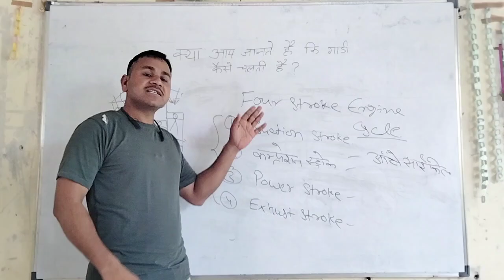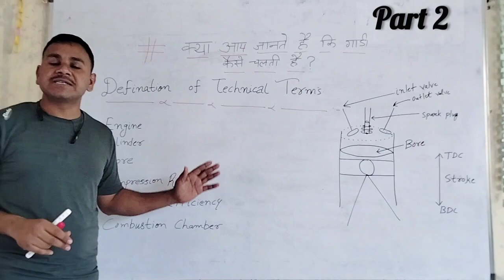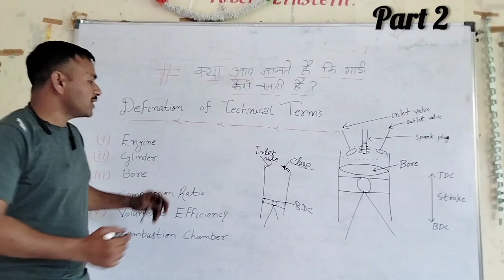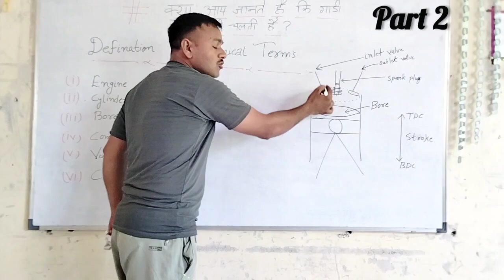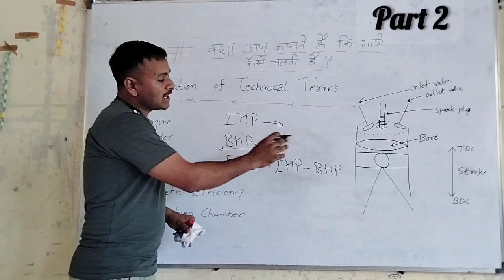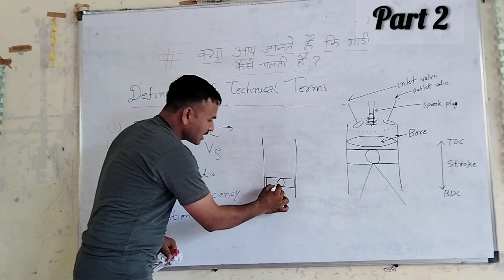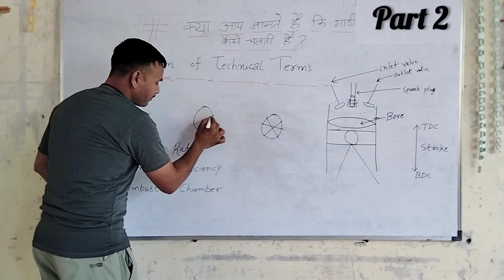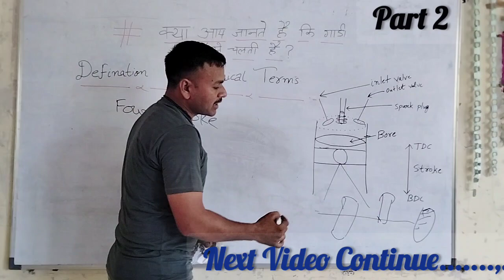Defination of Technical Terms | गाड़ी कैसे चलती हैं | इंजन की चाल Wheel \ टायरों तक कैसे पहुंचती हैं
Defination of Technical Terms,
 गाड़ी कैसे चलती हैं,
इंजन की चाल Wheel \ टायरों तक कैसे पहुंचती हैं,
compression ratio किसे कहते हैं,
वॉल्यूमेटिक एफिंसेंसी क्या है,
iti, Diesel mechanic, Driver test, Automobile,